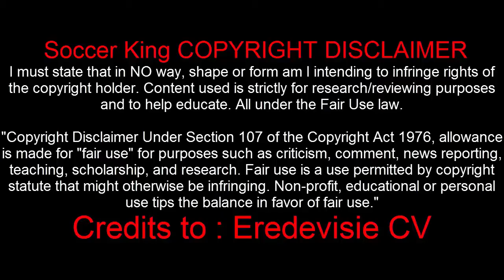Vincent Janssen- Best Goals/Skills/Assists 2015/16 HD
Sorry for the short video I was busy with school and football next time just long videos and I will try to make 2 videos each week :)
Credits to: Eredevisie CV

Music: Goblins from Mars - U Be U (ft. Timmy Commerford)

Non-profit, educational or personal use tips the balance in favor of fair use."I must state that in NO way, shape or form am I intending to infringe rights of the copyright holder. Content used is strictly for research/reviewing purposes and to help educate.